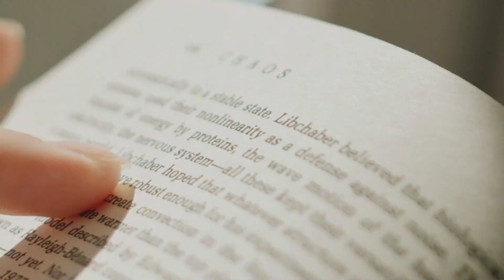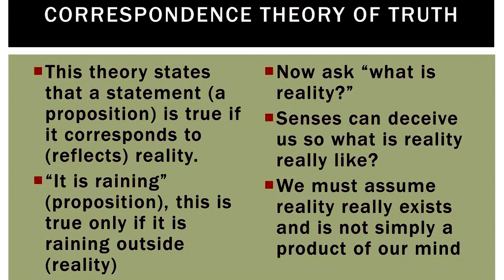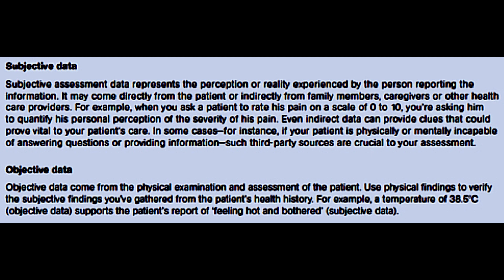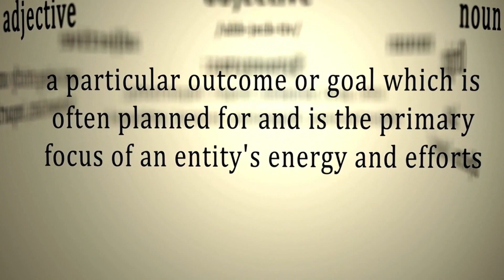The Reality You Never Knew Exists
The Reality You Never Knew Exists. In this thought-provoking exploration, we delve into the correspondence theory of truth, the intricacies of reality, perception, and truth, challenging the boundaries of our understanding. Dive into the depths of philosophy and the human mind. Join us as we peel back the layers of the known world to reveal the hidden truths that shape our existence. Explore the profound connection between our consciousness and the external universe.